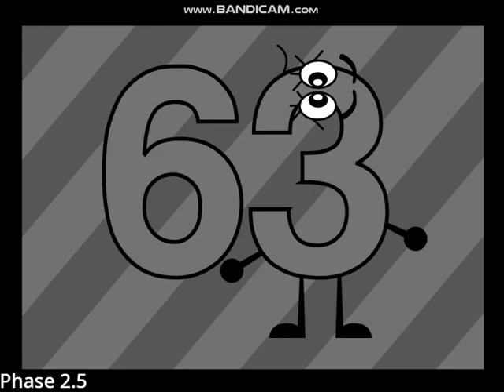UncannyStart Band Different But BETTER!!! (Part_4)